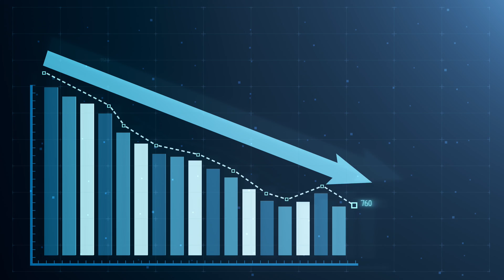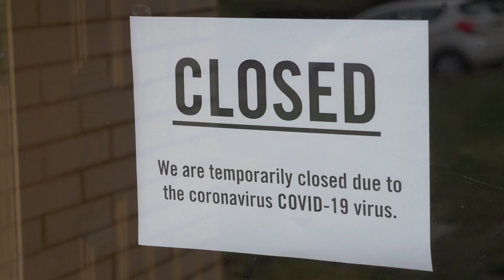Painting the Picture at Miami International Airport (MIA) - Trade Matters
Some fine French and Spanish artwork has found a new way into the United States this year, via Miami International Airport.

While overall U.S. imports of paintings and other artwork are up almost 57 percent in a year when total imports of every stripe are up 6.38 percent, imports into MIA are up a preposterous 3,285.47 percent.